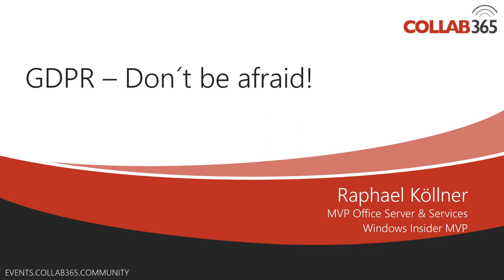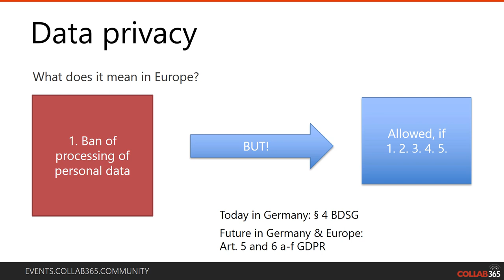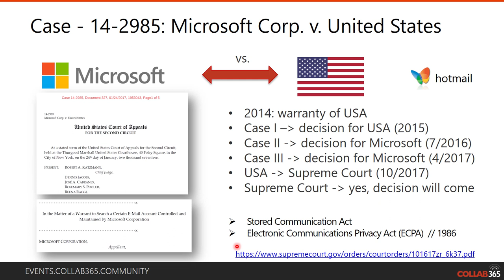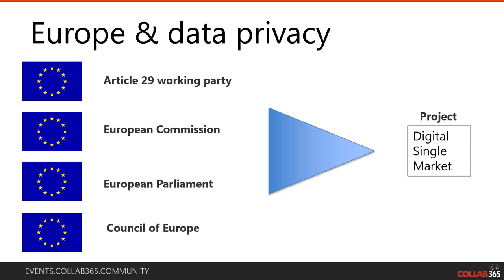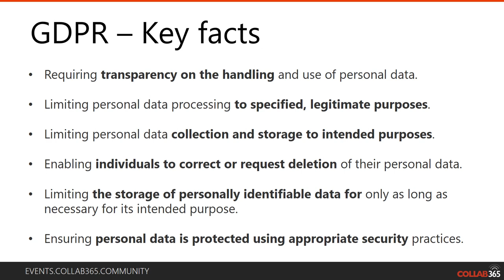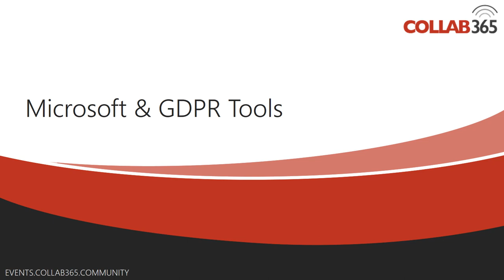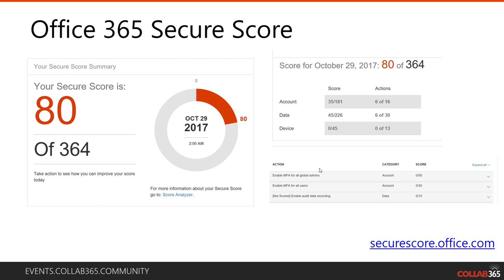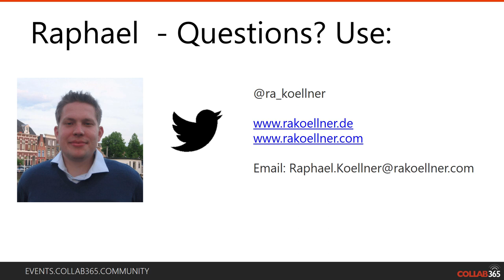GDPR Session Collab365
The speaker talk about the GDPR Basics and how Microsoft handle it. Moreover he show tools from Secure Score to Azure Information Protection.   Resources